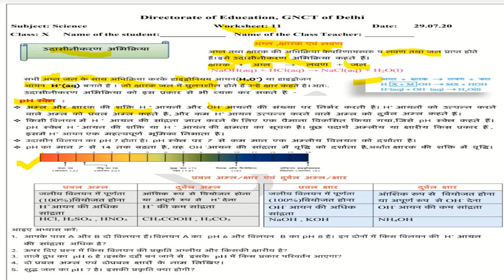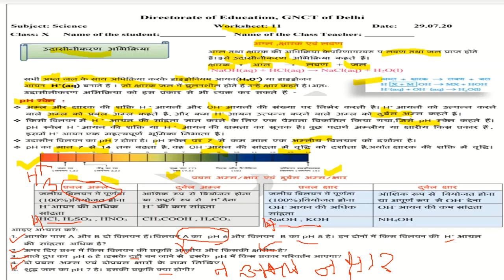Class 10 | DOE Worksheet 11 (Science) | pH scale, acid and bases | solutions | Edu Villa Point